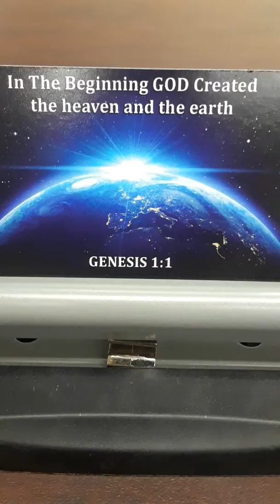In The Beginning